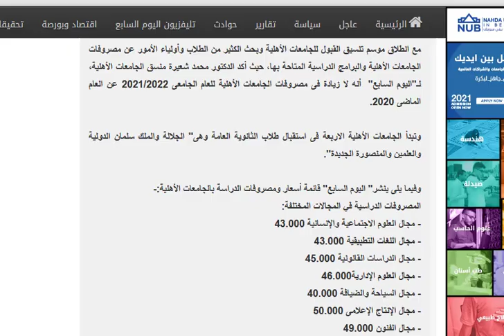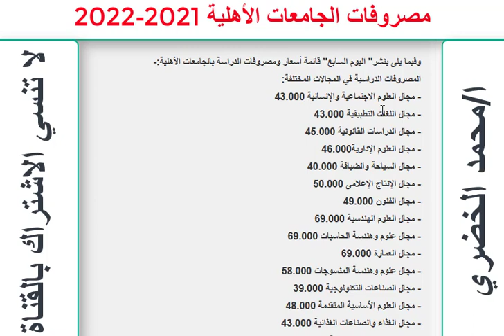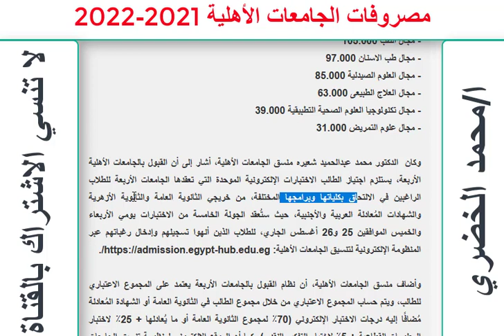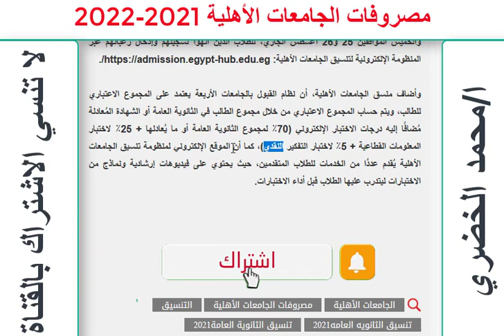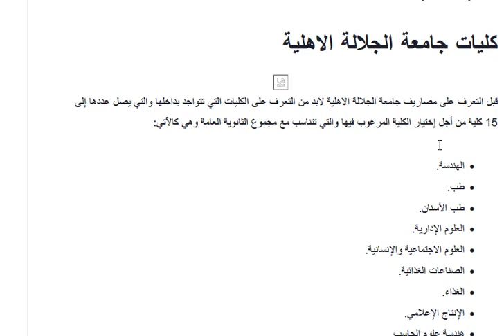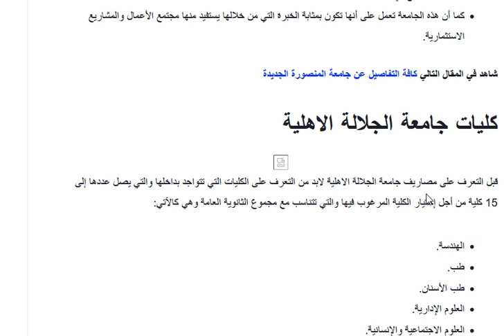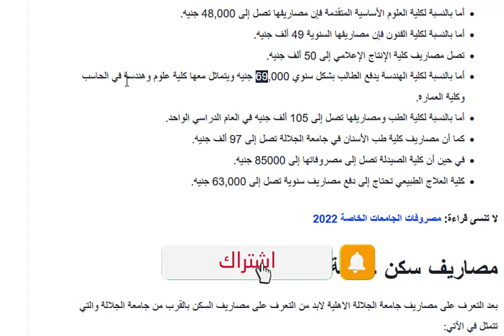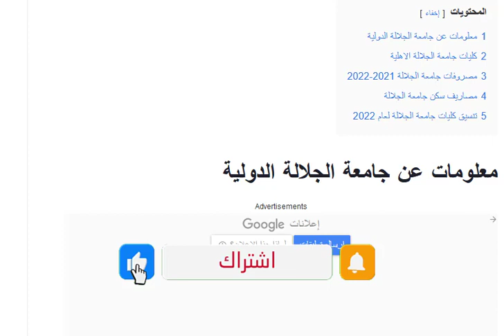تنسيق ومصروفات الجامعات الأهلية 2021-2022 | جامعة الجلالة |كلياتها وتنسيقها ومصروفاتها وتكاليف السكن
كيف يعرف الطالب موعد الاختبار؟

يمكن للطالب معرفة نتيجة ترشيحه والإرشادات والتعليمات اللازمة لاستكمال قيده بالجامعة التي رشح لها بالدخول بالحساب الخاص بالطالب على موقع تسجيل الرغبات الموحد
فيديوهات العام الماضي 2020 عن الجامعات الاهلية بالفناة

الفيديو الاول عن الجامعات الأهلية

مصروفات الجامعات الأهلية
رسوم الجامعات الأهلية الجديدة
مصروفات جامعة الملك سلمان
مصروفات جامعة الجلالة
مصروفات جامعة العلمين
المصروفات
المصروفات الدراسية للجامعات الأهلية الجديدة ( الملك سالمان ، جامعة العلمين، جامعة الجلالة)، والتي من المقرر أن تستقبل أولي دفعاتها خلال العام الدراسي 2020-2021
105 ألف جنيه،
فيما تصل مصروفات كلية الهندسة
69 ألف جنيه.
الصيدلة 85 الف
العلاج الطبيعي 63 الف

الحساب الشخصي

حساب الانستجرام